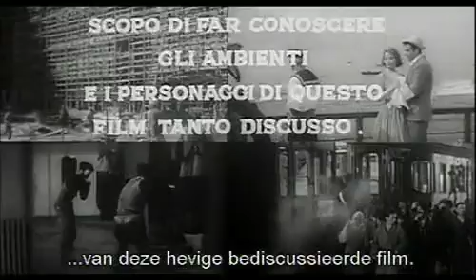Trailer Rocco e i suoi fratelli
Trailer for the Visconti classic Rocco e i suoi fratelli (1960), featuring Alain Delon. It is released in The Netherlands by Filmmuseum Distribution, starting May 28, 2009, as precursor to the summer 2009 Alain Delon retrospective.